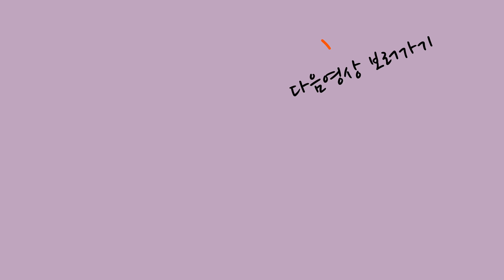심심해ㅠ 탈출시켜주세요!! 집콕 브이로그/영화추천/댄스/홈트??/같이 해봐요😘07년생 김찬 [Eng]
오늘은 코로나 2.5단계 유지로...
강제 집순이 된 저의 주말 일상을 담아봤습니다.
심심함을 탈출하기 위한 작전!!
영화도 보고, 춤도 연습하고, 홈트까지
결국!! 나름 알찬 하루를
보내게 되었어욧 ㅋㅋ
여러분도 모두 코로나 조심하세요~

Today we're maintaining level 2.5 Corona...😭
I filmed my weekend routine at home.
Operation to escape boredom!!
Watching movies, practicing dancing, home training.
After all! It was a good day ❤️
You should all watch out for corona😉

Present : 서울 강남구 논현로 554 삼성빌딩 3층 playtown '찬이야모하니'

윤오빠 유튜브 : @김윤 Yoon2K

❗️제가 아직 나이가 어리고, 유튜브도 처음이라..
엄마가 보시고, 불편한 댓글은 상처가 되기때문에 바로 삭제하십니다 🥺
이해해주시고 따뜻한글 많이 남겨주세요 🙏